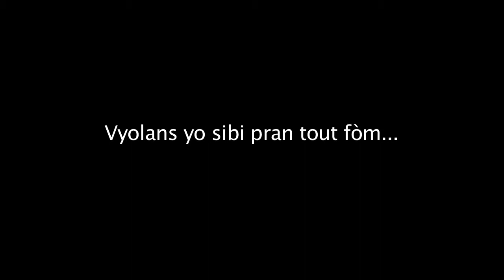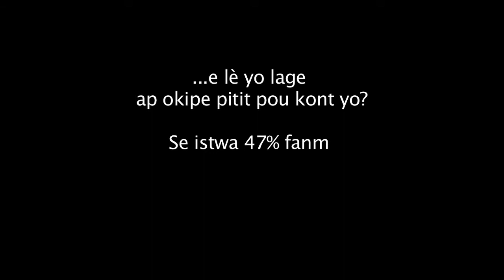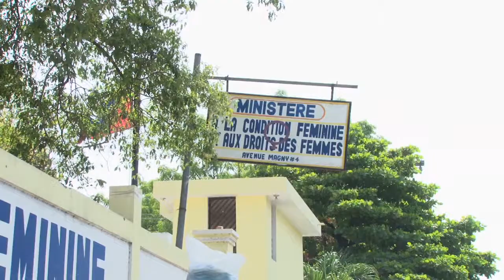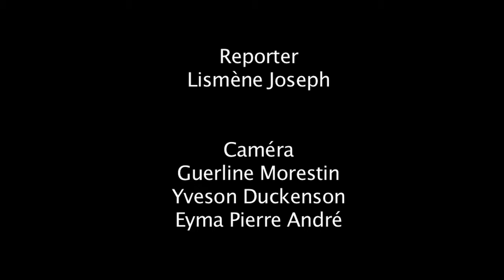Les femmes et leurs plaintes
47% de femmes dans la société haitienne élèvent seules leurs enfants et elles évoluent principalement dans le secteur informel. Obtiennent-elles de l'état justice pour les violences qu'elles subissent?  Jouissent-elles d'un plan pour les intégrer formellement dans l'économie?